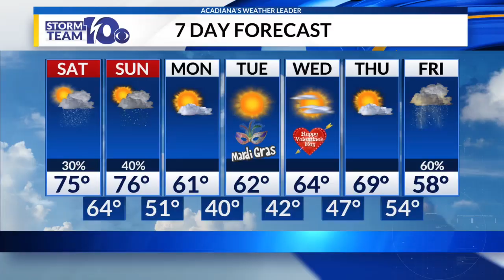Trevor's Forecast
Passe Partout 5 a.m.